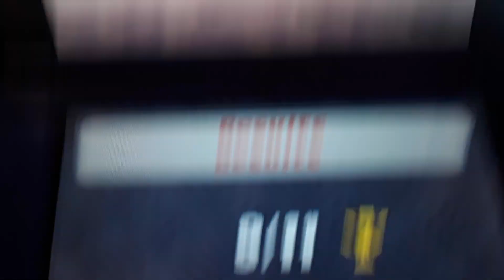Trophy Hunt Mileage Race (IS THIS A COINCIDENCE?)